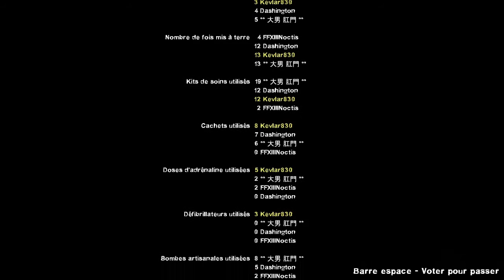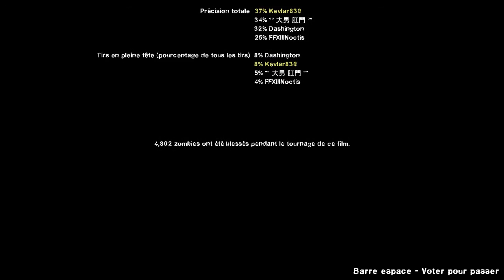GKC Around The World #24 - Le Bois Sombre Au Terrible Secret (Partie 5/5)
On refait quelques maps sur Left4Dead2 comme au bon vieux temps ! :D L'enregistrement n'étant pas continue, vous aurez un condensé sur certaines vidéos et des transitions un peu partout mais la lecture ne s'en fait que plus claire ! :D
Ma chaîne Twitch (Je compte faire des Lives de temps en temps donc n'hésitez pas à venir me rejoindre en direct !)